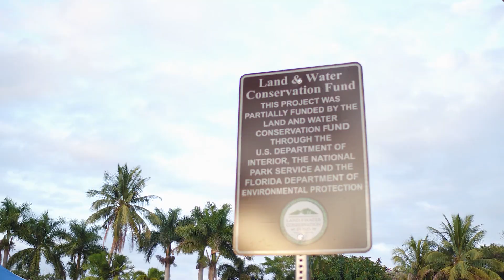Essex Park Ribbon Cutting Ceremony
Essex Park is now officially open to the public. See highlights as Wellington's Council cut the ceremonial ribbon. This Capital Improvement Project was made possible thanks to a Land and Water Conservation Fund grant from the Florida Department of Environmental Protection.